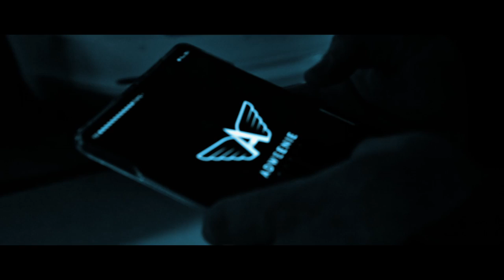ADWEENIE - GHETTO Princeza (OFFICIAL MUSIC VIDEO)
ARTIST: ADWEENIE
MIX & MASTER: KC BLAZE (Djordje Romandic)
ARRANGMENT: ADWEENIE MUSIC

VIDEO RECORDED & EDITED BY: Vedad Mandra

THANKS TO "SELECT RENT A CAR SREBRENIK"
                       " HOTEL VERTIGOS TUZLA"

MODEL: Medina.H

SOON ON:  SPOTIFY, DEEZER, APPLE MUSIC, AMAZON, ITUNES

ALL RIGHTS OWNED BY " ADWEENIE MUSIC"